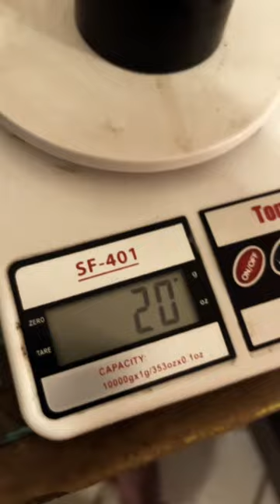Making specialty coffee after buying a bucket of it from Breathe Coffee Co. /